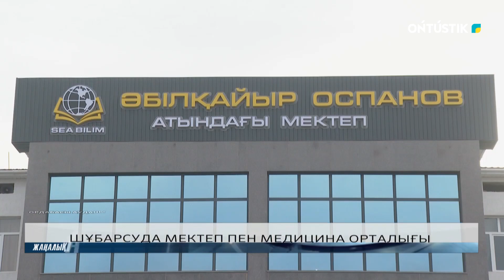ШҰБАРСУДА МЕКТЕП ПЕН МЕДИЦИНА ОРТАЛЫҒЫ ПАЙДАЛАНУҒА БЕРІЛДІ